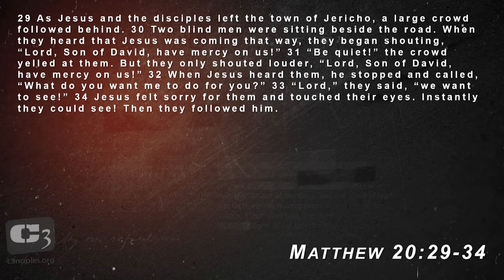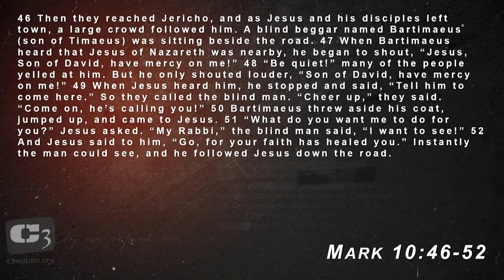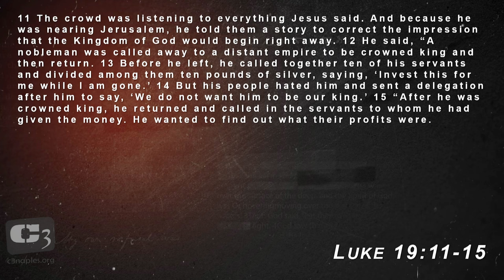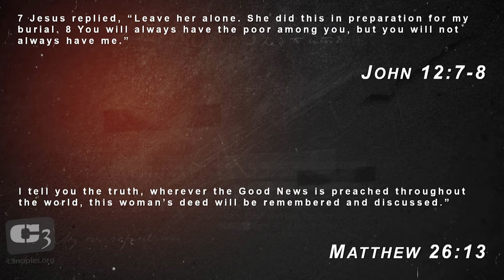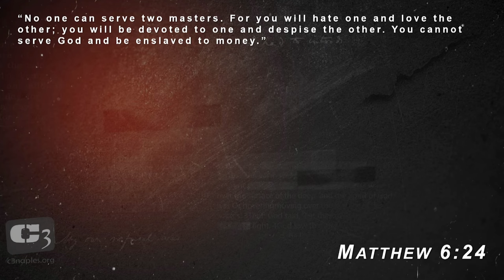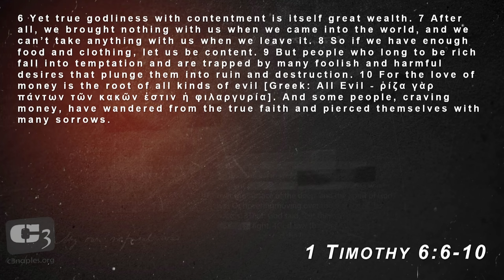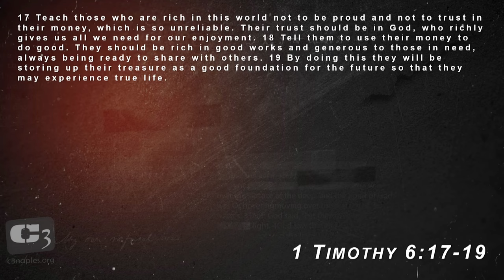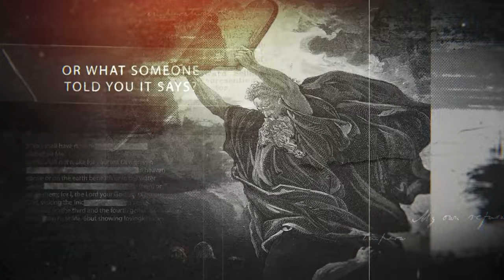Real Change - What Does Jesus Say About Money? Sermon w/Gene Simco